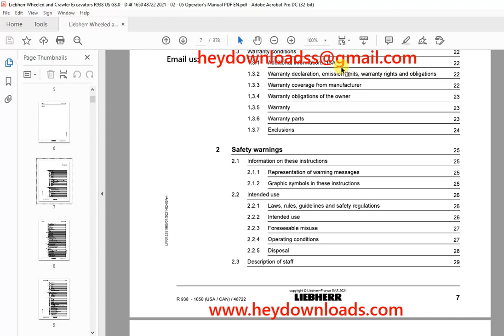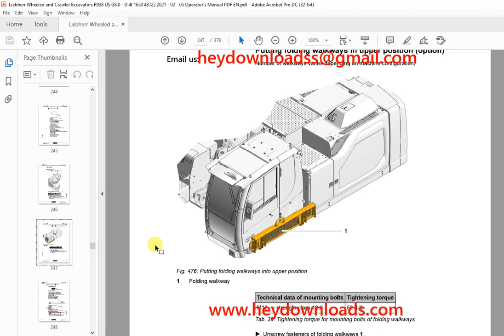Liebherr R 938 1650 (USA / CAN) Hydraulic Excavator Operator's Manual 48722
Liebherr R 938 1650 (USA / CAN) Hydraulic Excavator Operator's Manual 48722 - PDF DOWNLOAD

Language : English
Pages : 378
Downloadable : Yes
File Type : PDF